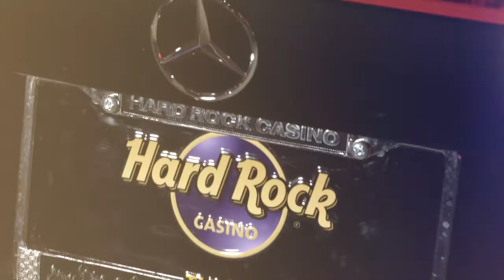Hard Rock Casino Tulsa Summer of Dreams